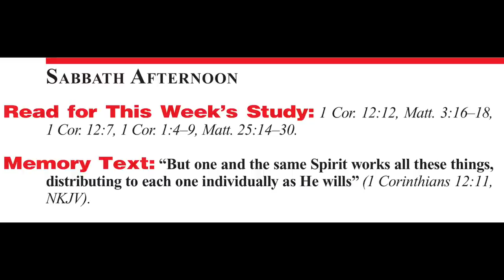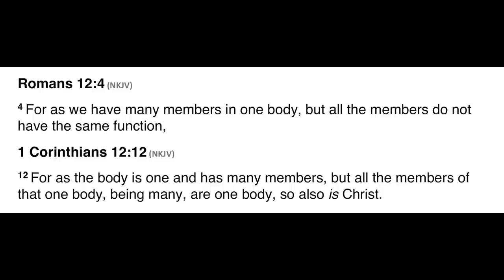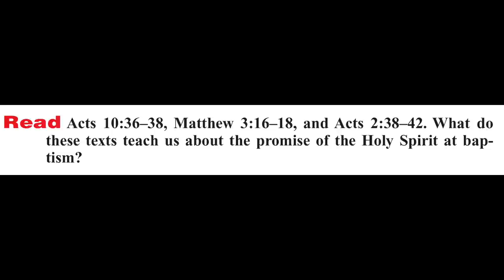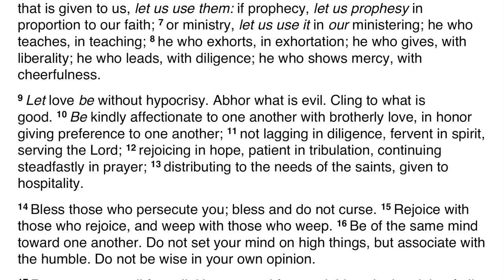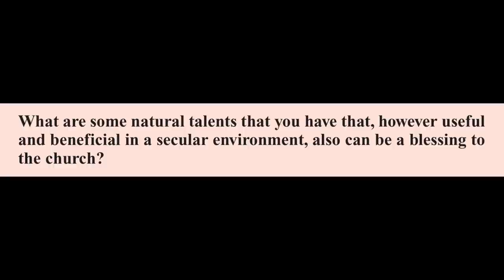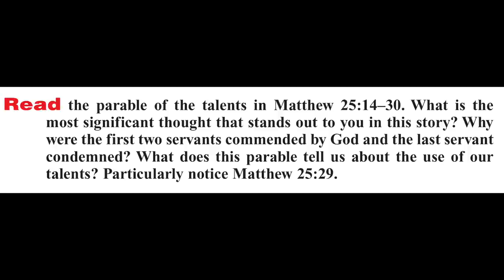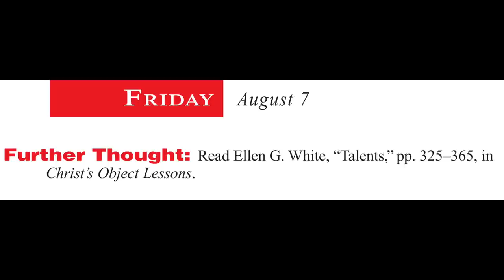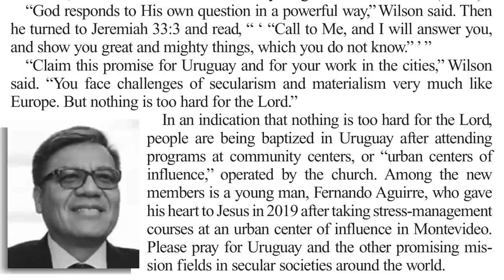2020 Q3 Lesson 06 – Unlimited Possibilities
00:00 🔴 Opening Prayer
01:08 🔴 Sabbath Afternoon
04:35 🔴 Sunday
09:27 🔴 Monday
15:46 🔴 Tuesday
26:10 🔴 Wednesday
31:06 🔴 Thursday
37:05 🔴 Friday
39:49 🔴 Inside Story
43:17 🔴 Presenter Notes

📖 Read for This Week’s Study:
1 Corinthians 12.12; Matthew 3.16-17; 1 Corinthians 12.7; 1 Corinthians 1.4–9; Matthew 25.14–30